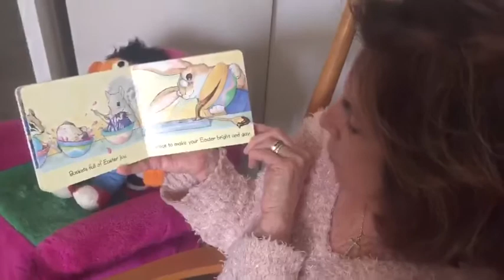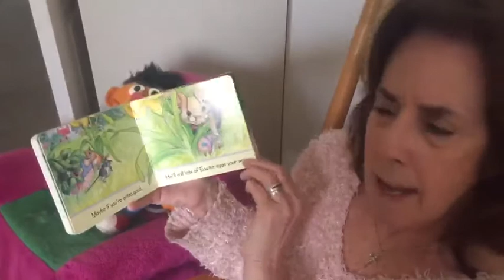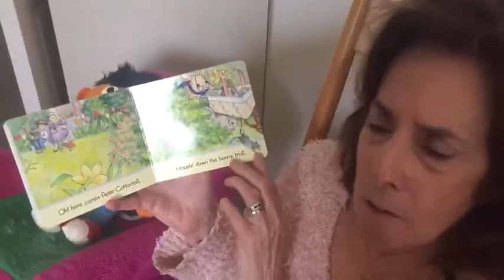Here Comes Peter Cottontail sang by Diane Coleman